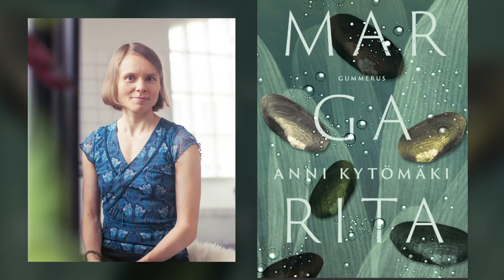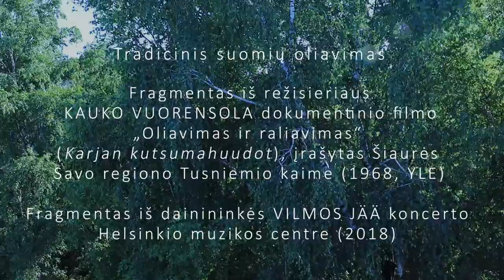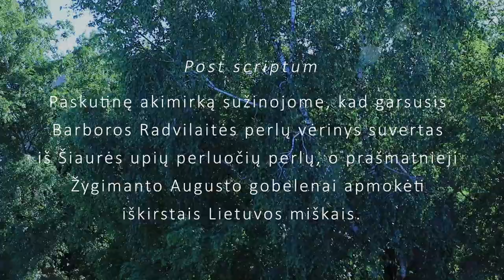KNYGA IR VERTĖJAS. Anni Kytömäki „Margarita“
Lietuvos literatūros vertėjų sąjunga, bendradarbiaudama su LMA Vrublevskių biblioteka, tęsia pašnekesių su vertėjais ciklą „Knyga ir vertėjas“. Trečiuoju pokalbiu pristatome vertėją Aidą Krilavičienę ir jos išverstą suomių rašytojos Anni Kytömäki romaną „Margarita“, 2020 m. pelniusį svarbiausią Suomijos literatūrinį apdovanojimą “Finlandia”.

Anni Kytömäki (1980) – kritikų ir skaitytojų pripažinta suomių rašytoja, profesionali gamtos kartografė ir muzikantė, taip pat masažuotoja, savo kūryboje mėgstanti pažvelgti į gyvenimą „tyliųjų, nematomųjų“ akimis. Romano veiksmas vyksta pokariu, kai Suomija, praradusi nemažą dalį teritorijos ir daugybę žmonių, stengiasi atsigauti. Daugiasluoksnė istorija pateikiama trijų veikėjų, kuriuos suveda Kankaristo miestelis šalia Vehkasalo girios, lūpomis: sanatorijos masažuotojos, miškininko ir kareivio. Vietomis įsiterpia ketvirtasis – gėlavandenė perluotė Margaritana margaritifera, tebegyvenanti upėje, tekančioje per girią. Santūriai ir jautriai rašytoja pasakoja apie žmonių ir gamtos pasaulius ir jų susidūrimą, valstybės pastangas pokario nepriteklius įveikti miškų kirtimu, o karo netektis – gimstamumo reguliavimu. Sanatorijai bankrutavus ir Suomiją užgriuvus poliomielito epidemijai, pagrindinė veikėja persikelia dirbti į Helsinkio ligoninę, o jos meilės istorija, iš pradžių atrodžiusi nereikšminga, pamažu virsta tikru galvosūkiu…